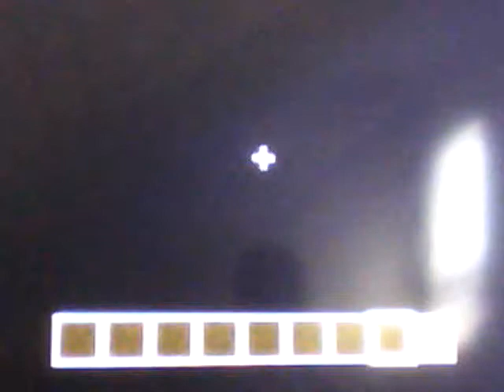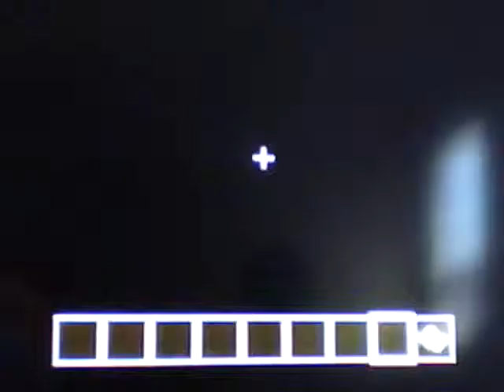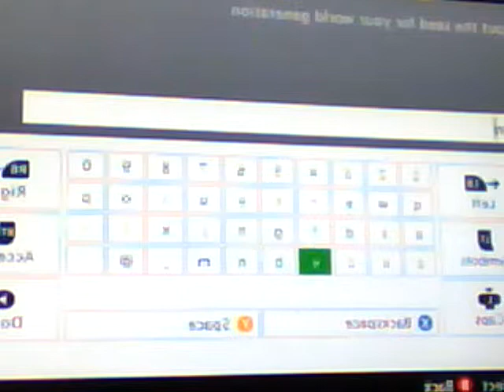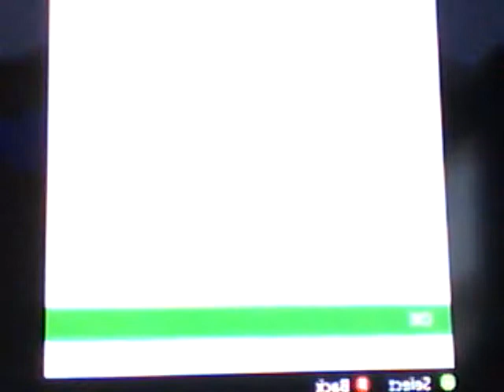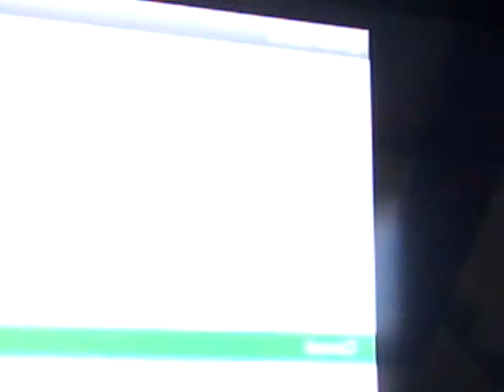lets play minecraft episode 1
Hey guys this my first video minecraft video I will be doing episodes and here my first episode